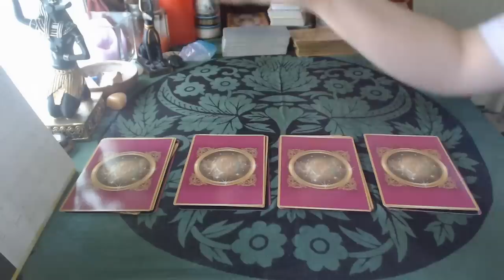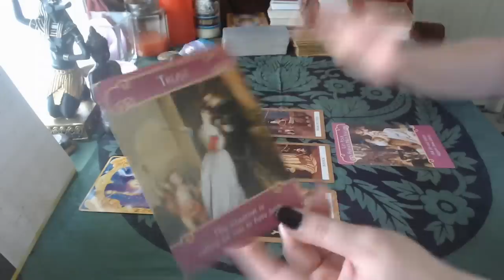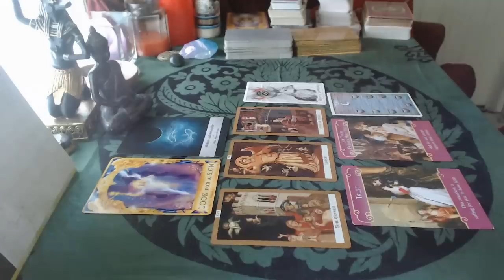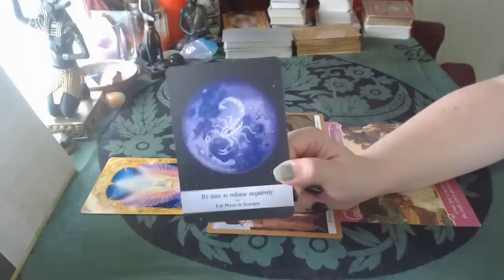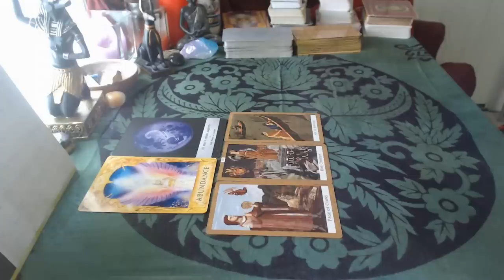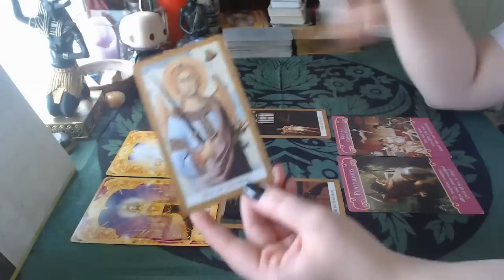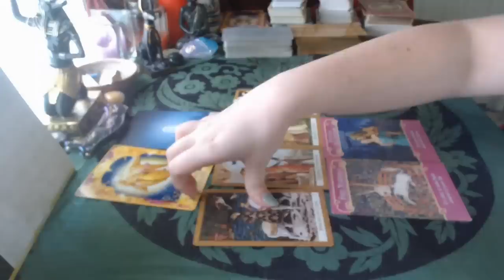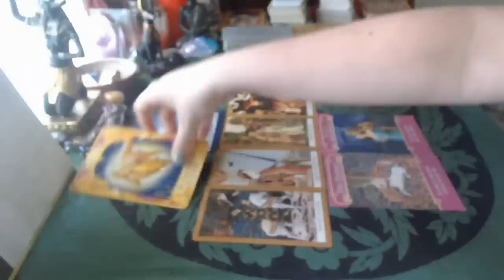💘 3 Month Love Prediction 💘| Timeless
Today's reading is a quick 3 month love prediction! Who or what is coming your way??

Decks used:
Moonology Oracle